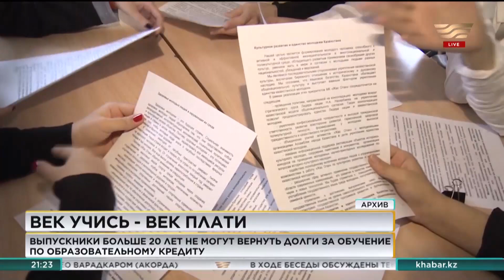Выпускники больше 20 лет не могут вернуть долги за обучение по образовательному кредиту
А вот кто кредит доверия, похоже, не оправдал - так это больше 10 тысяч бывших студентов казахстанских вузов. В начале 2000 годов государство предоставило им беспроцентный кредит на образование, однако долги они не вернули. Сейчас сумма задолженности составляет около 3 млрд тенге.